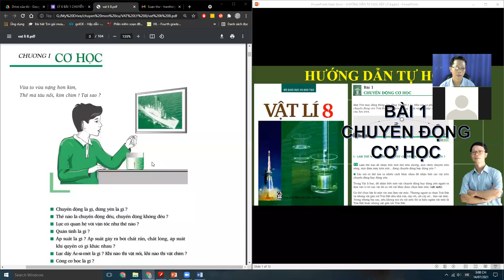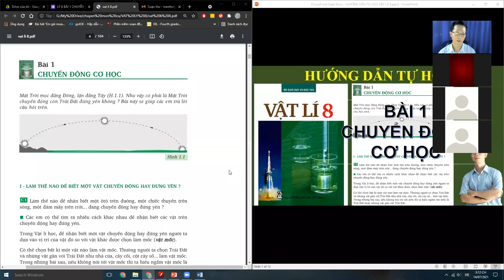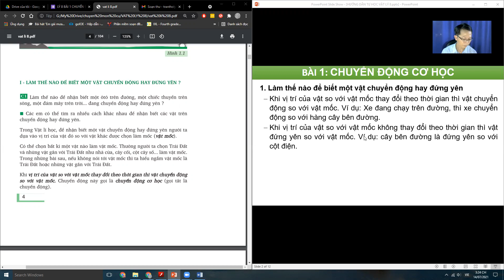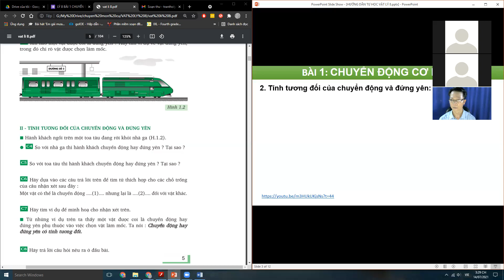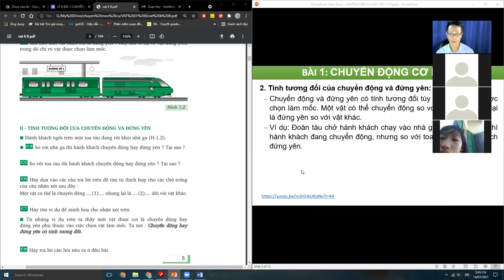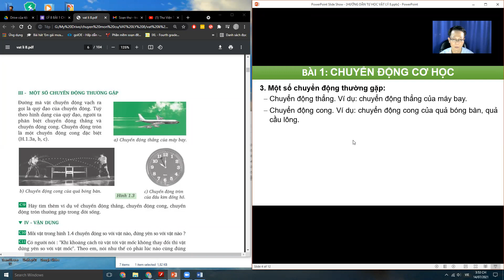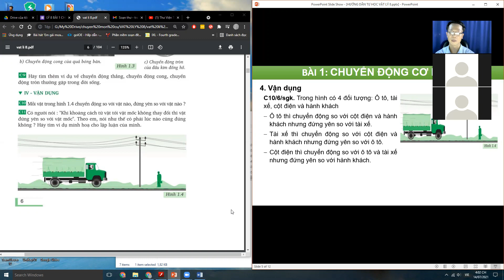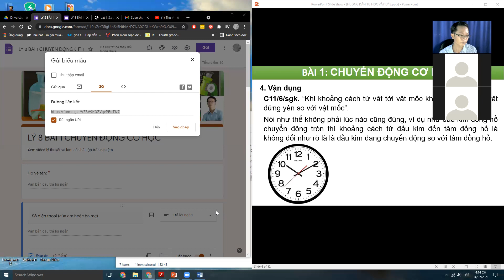BÀI 1 CHUYỂN ĐỘNG CƠ HỌC, VẬT LÝ 8, DẠY HỌC ZOOM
Link làm bài tập trắc nghiệm kiểm tra việc nắm kiến thức:
Link tham gia nhóm zalo học online miễn phí mùa covid

MỞ RỘNG KIẾN THỨC
1. Vào thế kỉ II trước công nguyên, Ptô-lê-mê đã xây dựng thuyết địa tâm, theo nó thì Trái Đất đứng yên, Mặt Trăng, Mặt Trời và các sao chuyển động tròn quanh Trái Đất. Các phép tính toán dựa trên thuyết địa tâm đã cho phép các nhà hàng hải xác định đường đi của các con tàu trên đại dương.

Để giải thích tại sao vô vàn các sao lại chuyển động được rất đều đặn quanh Trái Đất, các nhà khoa học thời đó nói rằng các sao được gắn chặt trên một mặt cầu pha lê rất lớn, và Chúa đã làm cho mặt cầu đó quay.

2. Có những điều các nhà thiên văn đã quan sát được nhưng thuyết địa tâm không giải thích được. Tới thế kỉ XVI, Cô-Péc-Ních đã xây dựng thuyết nhật tâm, theo nó thì Mặt Trời đứng yên, Trái Đất chuyển động tròn quanh Mặt Trời. Tới thế kỉ XVII, Niu-Tơn phát minh ra định luật vạn vật hấp dẫn và giải thích được rằng Trái Đất và các hành tinh chịu tác dụng của lực hút của Mặt Trời, và chính lực hút này đã bắt chúng chuyển động quanh Mặt Trời. Từ đó thuyết địa tâm đã nhường chỗ cho thuyết nhật tâm.

3. Ngày nay các nhà thiên văn đã thấy được rằng trong Vũ Trụ bao la, Mặt Trời không đứng yên tại chỗ mà cũng chuyển động, nhưng chuyển động đó là nhỏ so với kích thước rộng lớn của Vũ Trụ. Khi nghiên cứu chuyển động của Trái Đất và các hành tinh, chúng ta coi Mặt Trời là đứng yên, tức là lấy Mặt Trời làm vật mốc.

NỘI DUNG TRỌNG TÂM BÀI HỌC
                          BÀI 1: CHUYỂN ĐỘNG CƠ HỌC
1. Làm thế nào để biết một vật chuyển động hay đứng yên
 Khi vị trí của vật so với vật mốc thay đổi theo thời gian thì vật chuyển động so với vật mốc. Ví dụ: Xe đang chạy trên đường, thì xe chuyển động so với hàng cây bên đường.
 Khi vị trí của vật so với vật mốc không thay đổi theo thời gian thì vật đứng yên so với vật mốc. Ví dụ: cây bên đường là đứng yên so với cột điện.
2. Tính tương đối của chuyển động và đứng yên:
 Chuyển động và đứng yên có tính tương đối tùy thuộc vào vật được chọn làm mốc. Một vật có thể chuyển động so với vật này nhưng lại là đứng yên so với vật khác.
 Ví dụ: Đoàn tàu chở hành khách chạy vào nhà ga, so với nhà ga thì hành khách đang chuyển động, nhưng so với toa tàu thì hành khách đứng yên.
3. Một số chuyển động thường gặp:
 Chuyển động thẳng. Ví dụ: chuyển động thẳng của máy bay.
 Chuyển động cong. Ví dụ: chuyển động cong của quả bóng bàn, quả cầu lông.
4. Vận dụng:
 C10/6/sgk. Trong hình có 4 đối tượng: Ô tô, tài xế, cột điện và hành khách
 Ô tô thì chuyển động so với cột điện và hành khách nhưng đứng yên so với tài xế.
 Tài xế thì chuyển động so với cột điện và hành khách nhưng đứng yên so với ô tô.
 Cột điện thì chuyển động so với ô tô và tài xế nhưng đứng yên so với hành khách.
 Hành khách thì chuyển động so với ô tô và tài xế nhưng đứng yên so với cột điện.
 C11/6/sgk. “Khi khoảng cách từ vật tới vật mốc không thay đổi thì vật đứng yên so với vật mốc”. Nói như thế không phải lúc nào cũng đúng, ví dụ như đầu kim đồng hồ chuyển động tròn thì khoảng cách từ đầu kim đến tâm đồng hồ là không đổi như rõ là là đầu kim đang chuyển động so với tâm đồng hồ.

👉Chào mừng các bạn đã đến với kênh Thầy Thọ C2

👍Là Kênh Chuyên đăng tải
- Những video về dạy học ở cấp 2 (cấp Trung học cơ sở) Nhằm giúp cho các em học sinh có thể tự học, củng cố lại kiến thức sau khi học trên lớp đặc biệt là 2 môn vật lý và tin học..😁
-  Một số video về trường học và về ứng dụng công nghệ thông tin trong nhà trường đặc biệt là hoạt động dạy và học.
- Những video học Phật của Thọ cũng chia sẽ với mọi người để giúp mọi người thân tâm thường an lạc.
-Nếu quý vị và các em học sinh yêu thích và quan tâm thì hãy nhấn đăng ký kênh để theo dõi và ủng hộ cho Thọ nhé...Cám Ơn Mọi Người Rất Nhiều..!!